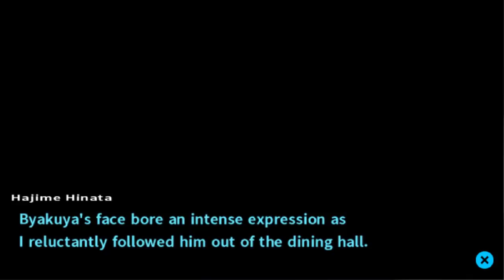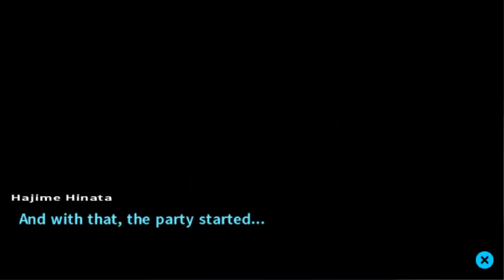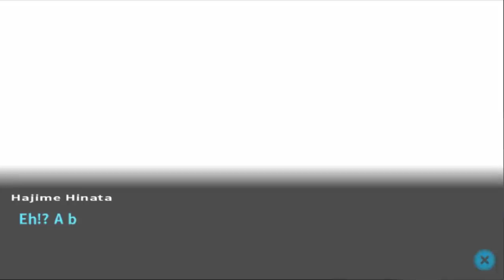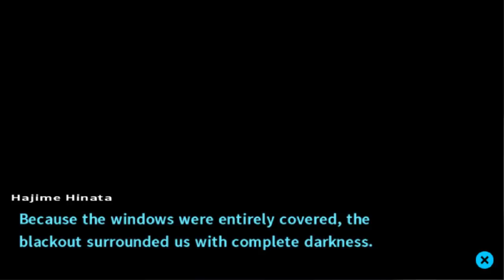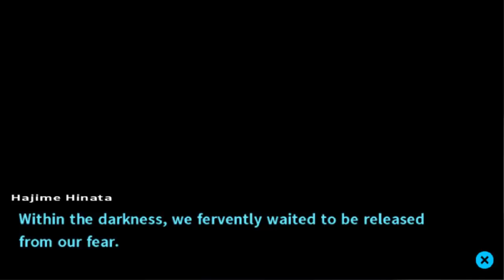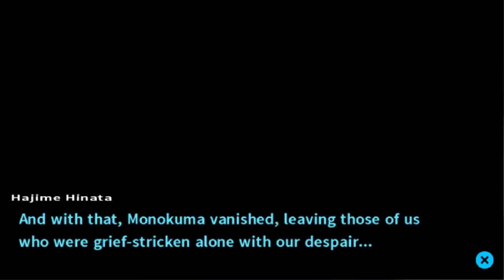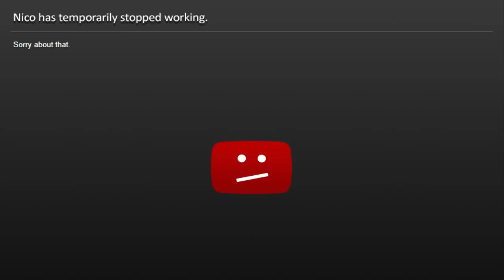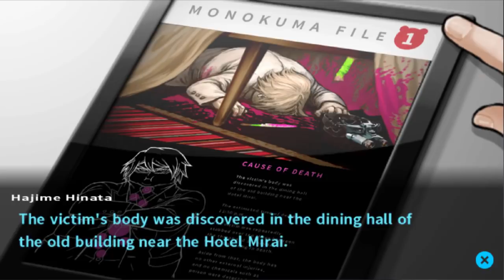THE FIRST VICTIM - Let's Play - Danganronpa 2: Goodbye Despair - 7 - Walkthrough Playthrough